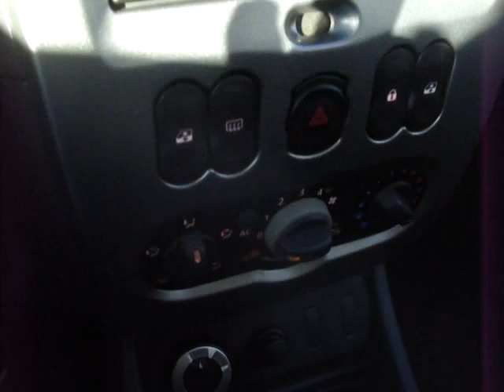Dacia Duster sul Lucomagno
al contrario di quanto molti sostengono... dacia duster viaggia tranquillamente anche solo con la trazione anteriore su strade innevate